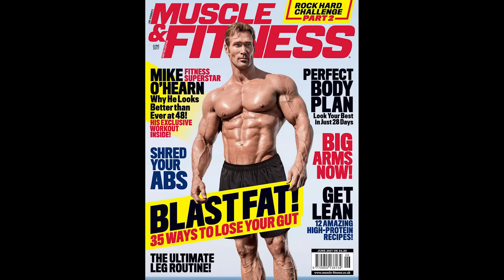How to TRAIN Like a Real-Life SUPERHERO | Mike O'Hearn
Mike “Titan” O’Hearn came from humble beginnings. He grew up on a farm in Kirkland, WA and is the youngest of 9 brothers and sisters. He began competing in bodybuilding, power lifting, and martial arts at the age of 13. By the age of 15, he won the Teenage Washington State competitions in all three sports. When not training, he is busy writing, producing, and directing his own projects.

Mike is a real-life superhero and a renaissance man in the flesh. Like the bodybuilding greats before him, Arnold Schwarzenegger and Lou Ferrigno, Mike holds 4 Mr. Universe titles and was voted one of the 12 greatest physiques of all time by the fitness industry. Mike is a true champion, well-rounded athlete who has graced over 500 fitness covers (second to Arnold Schwarzenegger), actor and community ambassador.

Some of Mike’s accolades include:

Appeared on Always Sunny in Philadelphia, Days of Our Lives, and more

4x California Power Lifting Champion
4x Mr. Natural Universe
Mr. America
Mr. International
Mr. World

for tools to MaxOut your life!